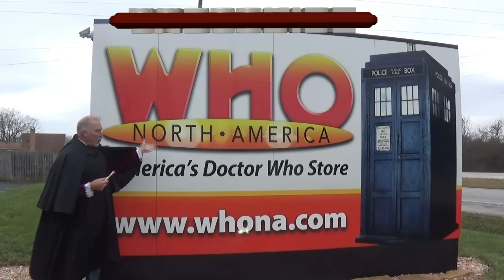Spider's quick Look: Vicki